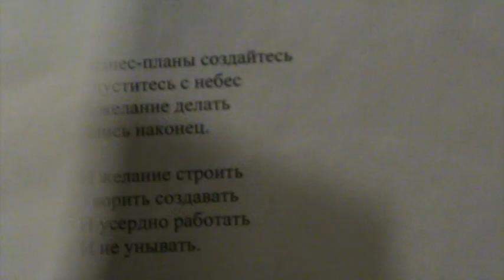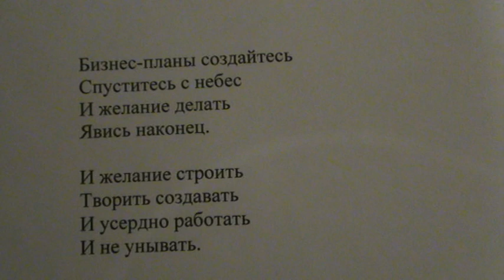"Экономику оближем, станет к нам она поближе, а когда" 1 зап. написал Саша Бутусов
Бизнес не любим, есть бедные люди.